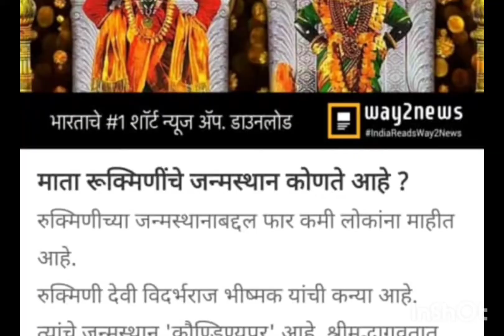topic pandhrpur puja upas people walk song story Good 👍🔔💯😍🪔29/6/2023